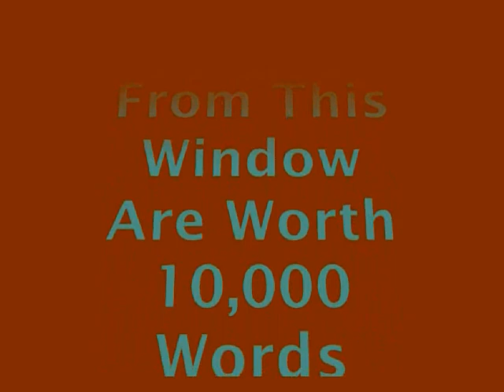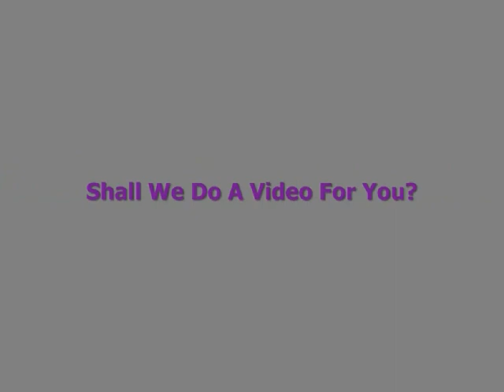Exclusuve! Akumal Investments-Dedicated Home Tour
Our First Dedicated Mexico Home Tour
What is a Dedicated Home Tour? It's a Video Tour of 8-10 homes by the same Realtor or Firm. In this situation we represented "Akumal Investment." We featured eight homes. Some were from Tulum, Puerto Aventuras, Akumal. The most interesting were homes on the "Yal Ku Lagoon," expensive but worth it.
Akumal Investments is the "Go To" company if you're interested in purchasing property in this part of the Caribbean. Why go anywhere else when Russ, the owner has an inventory second to none, including homes, condos and commercial properties.

We do hope that you enjoyed the Tour and hope you will be with us next week for another interesting Tour of a different part of Mexico.